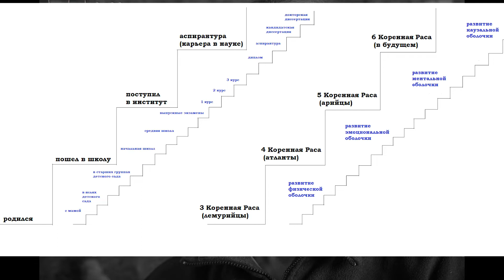О черновиках моих размышлений и о том, как я их архивирую (Ку Аль_12-03-2022)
-- В этом видео я ссылался на советский мультфильм "Шпионские страсти" и прибалтийский художественный фильм "Двойной капкан"
хххххххх
0:01:13 почему я решил выложить черновик моих размышлений
0:04:18 для примера выбрал 2 темы - почему у людей бывают разные мнения и почему ЗАПАД одержал победу в холодной войне против СССР
0:06:09 о Вольдемаре Колычеве из м.ф. "Шпионские страсти"
0:07:34 почему у людей разные способности
0:11:50 почему удается навязывать народным массам разные идеологии
0:13:58 сердечные и добрые люди не всегда хорошо развиты интеллектуально
0:14:22 ЗАПАД обманывает, что у всех есть возможности разобраться в политике - неразвитые люди не способны самостоятельно мыслить и достигать вершин на социальной лестнице
0:19:52 более развитые люди сейчас чаще всего эксплуатируют менее развитых
0:22:13 как капиталисты победили СССР (на эту же тему в интернете гуляют видео под названием "План Далеса")
0:24:02 Путин за 20 лет накопил силу отпора странам ЗАПАДА и операция на Украине - аналог битвы на Курской дуге в 1943 году
0:27:08 хорошие и добрые люди не всегда являются сильными мыслителями (часто они не умеют противодействовать силам зла и попадаются в их хитрые ловушки)
0:30:29 народные массы учатся мыслить самостоятельно (но пока это плохо получается)
0:31:18 пока ЗАПАД побеждал в идеологических войнах, но теперь эти времена заканчиваются
0:33:25 роль Путина в будущей победе над силами ЗАПАДА
0:35:54 почему я решил выложить ЧЕРНОВИКИ своих размышлений
0:38:41 как у меня рождалось Учение Доброй Воли
0:47:49 о важности фиксирования своих размышлений в тот момент, когда они приходят
0:54:19 важно оцифровывать свои рукописи и хранить эти файлы на внешних жёстких дисках
0:59:47 при пересъемке лучше использовать солнечный свет